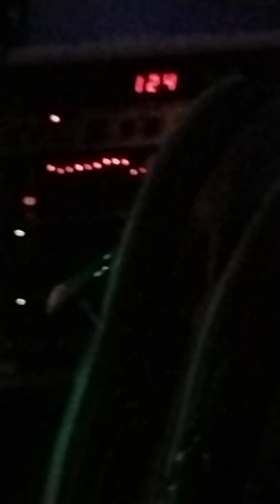Turner's Mary Joy wEli